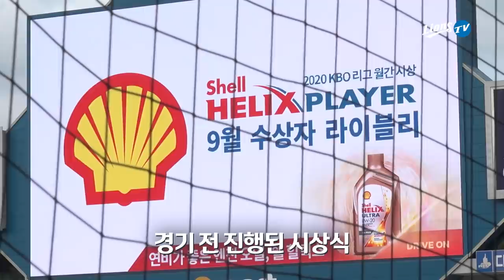[라이온즈tv] 원태인 'QS' & 김상수 '끝내기 만루홈런' 📹 덕아웃1열 (10.9 롯데전)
선발 원태인이 6이닝 3실점(2자책)으로 좋은 투구를 선보인 가운데
3점 차를 극복하고 9회말에 터진 김상수의 끝내기 만루홈런으로 승리를 거뒀습니다.

KBO 리그 데뷔 후 만루홈런은 처음이라는 김상수,
그 만루홈런을 그것도 끝내기로 장식! 역시 명품 타이밍!
덕아웃 반응 정리 후 이어지는 김상수와의 인터뷰까지 놓치지 마세요!